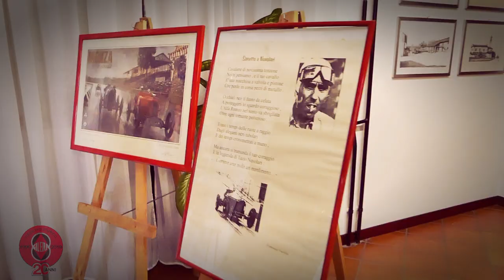Concorso di eleganza in moto d’epoca Arcore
Dopo il successo riscosso nelle prime due edizioni, domenica 6 ottobre è tornato il Concorso di eleganza in moto d’epoca proposto dal Registro Storico Gilera e dal Gilera Club Arcore nell’ambito dell’Autunno arcorese, sotto l’egida della FMI Lombardia. 72 sono state le moto iscritte di ogni Marca, ma oltre 100 sono state quelle che hanno sfilato lungo le vie cittadine con sosta aperitivo presso Collis Cantina Veneta, scortate, come sempre, dai Carabinieri di Arcore e dai volontari della Protezione civile. Dopo la visita guidata alla Villa Borromeo d’Adda proposta in collaborazione con il sodalizio Natura e Arte, la giornata è entrata nel vivo con la sfilata davanti alla giuria, che ha espresso il proprio verdetto valutando, nell’insieme, moto e conduttore abbigliato in sintonia con il modello e l’anno di costruzione del proprio mezzo. Suddivise in base alle 7 categorie stabilite dal regolamento federale, le moto partecipanti hanno dapprima fatto bella mostra di sé sul piazzale d’ingresso del Parco, e poi hanno sfilato a una a una scendendo dal vialetto della montagnola adiacente alle Scuderie.